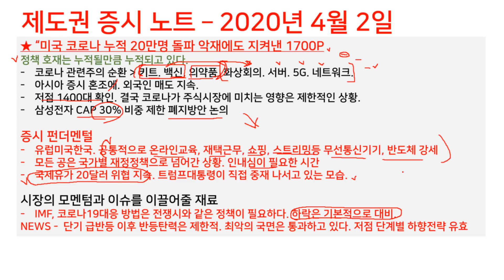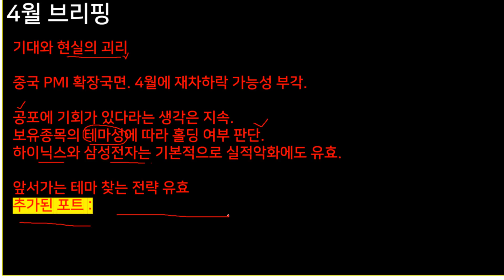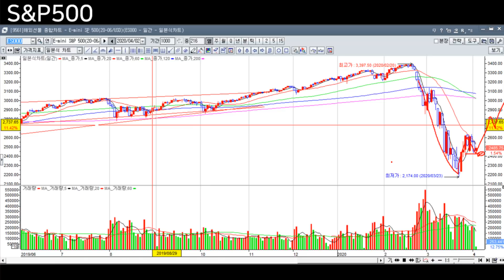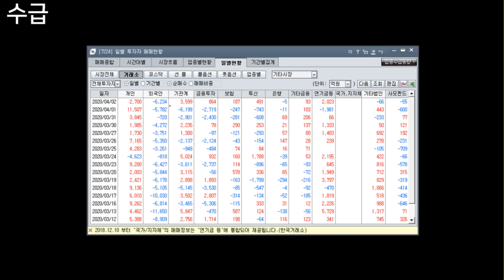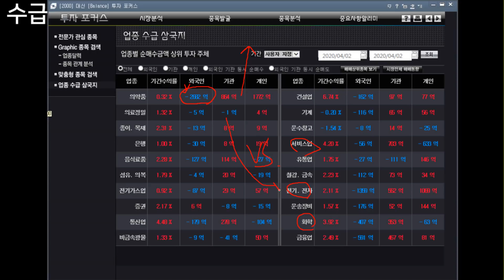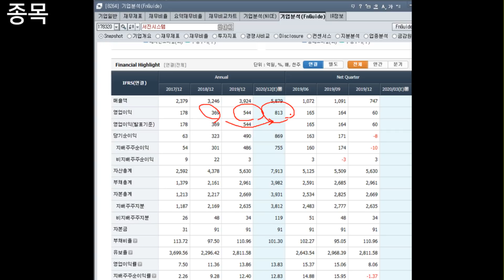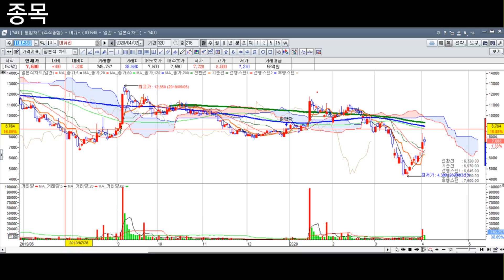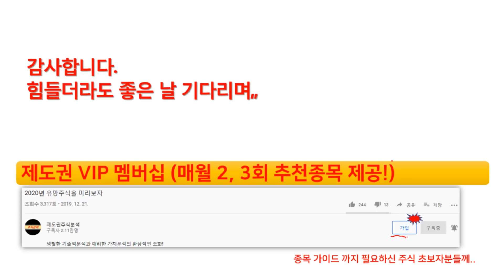주식 뭐사야되나요?